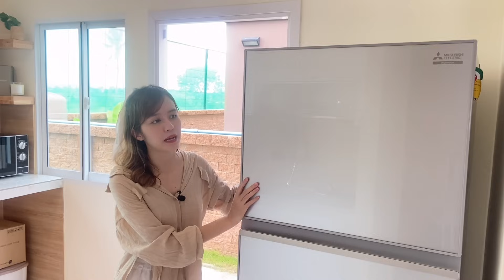Kitchen Tour | ครัวปูนมินิมอล ค่าช่างแค่ 15,000 บาท !!!!! พาทัวร์ห้องครัว บอกพิกัด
หลังจากเปิดบ้านไปก็มีคนรีเควสขอดูห้องครัวเยอะเลย วันนี้มาเปิดให้แล้วนะคะ
เราเลือกเป็นครัวปูน เพราะทนต่อการทำอาหารไทยดีค่า ทนน้ำทนปลวกไม่พังง่าย 🥰
- โต๊ะกินข้าว ชั้นวาง จากเพจ AC Woodshop นะคะ
- แถมพิกัดช่างทำครัวให้ด้วย (แอมไม่รู้จักเป็นการส่วนตัวนะคะ แต่เคยจ้างมาทำงานให้ ดังนั้นแอมไม่มีส่วนเกี่ยวข้องใดๆนะค้า)
แนะนำว่าเฝ้าช่างทำงานตลอดเวลาก็จะดีค่า เพราะช่างจะแค่ทำให้เสร็จจะไม่ใส่ใจในรายละเอียดเท่าเรา แต่ช่างคุยง่ายค่ะไม่เรื่องมาก